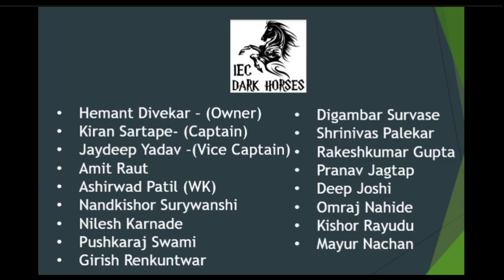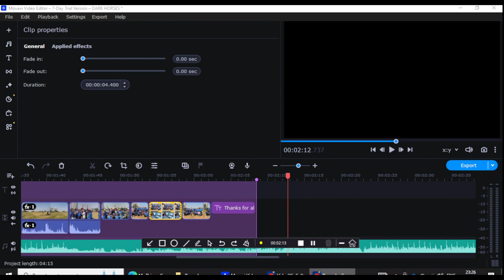Dark Horse Champions 2023